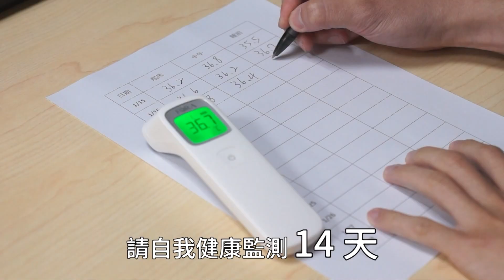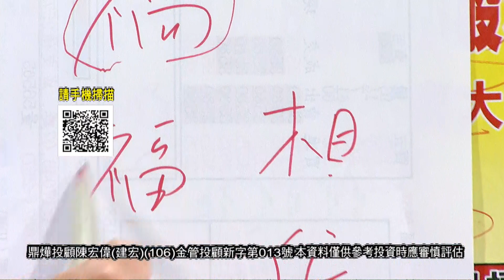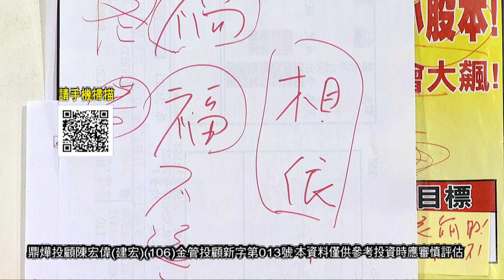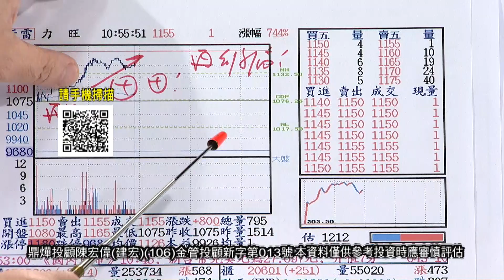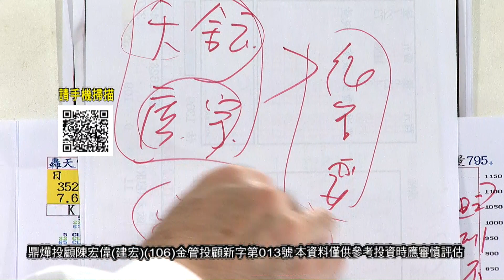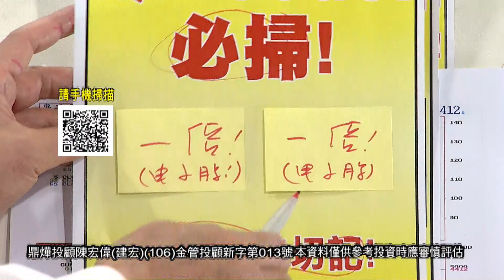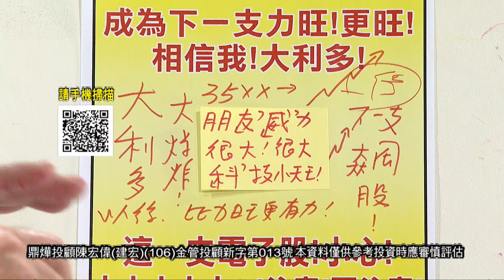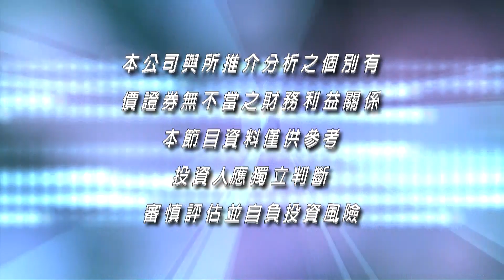20210610股市之寶